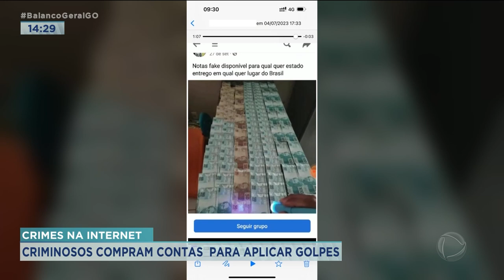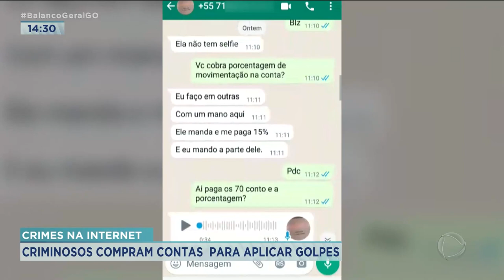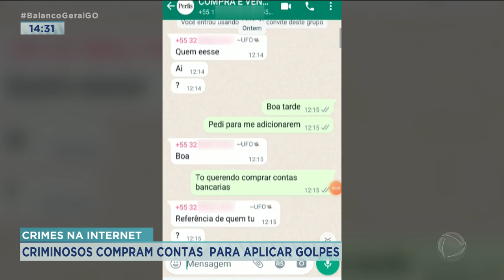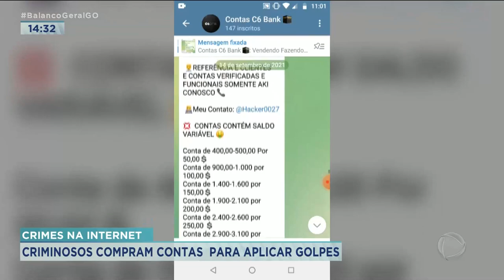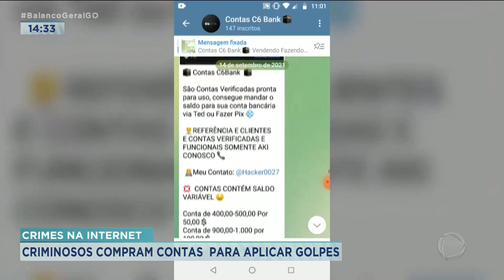CRIMES NA INTERNET: CRIMINOSOS COMPRAM CONTAS PARA APLICAR GOLPES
VOCÊ VAI VER AGORA ATÉ ONDE VAI A OUSADIA DE CRIMINOSOS. ELES ESTÃO OFERECENDO NA INTERNET, CURSOS QUE ENSINAM COMO SER UM HACKER, CONTAS BANCÁRIAS PARA GOLPES E ATÉ NOTAS FALSAS.